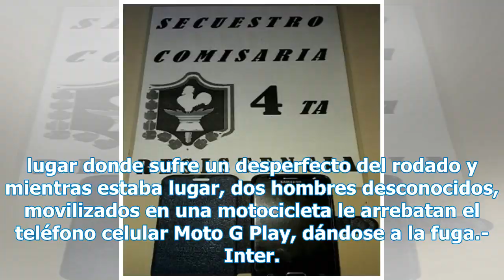Policiales: Se le rompió la moto y le robaron el celular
Imagen Ilustrativa El día 19 de Abril, siendo las 20:30 hs, denunció una mujer que se movilizaba en motocicleta por calle Mariano Moreno a la altura de la portería de la empresa Germaiz, lugar donde sufre un desperfecto del rodado y mientras estaba lugar, dos hombres desconocidos, movilizados en una...